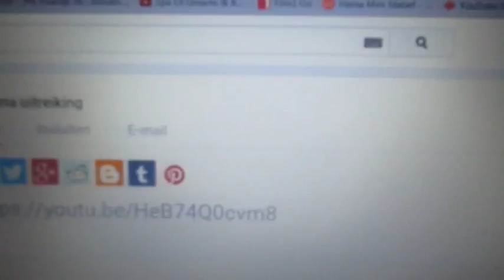big secret package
thumbs up!
it's soooooo hot this week!